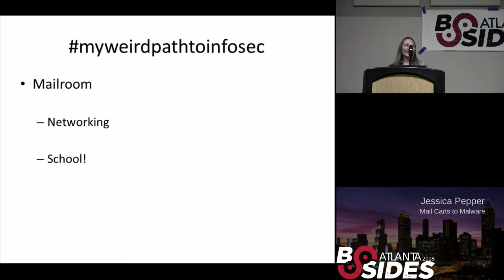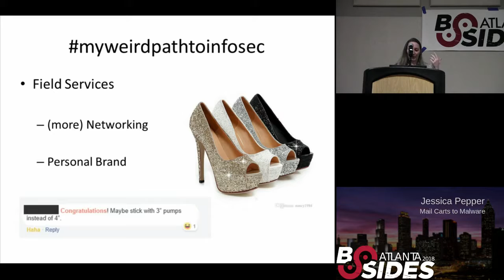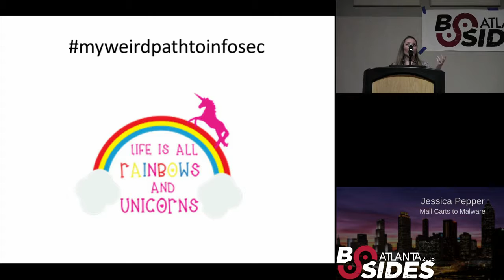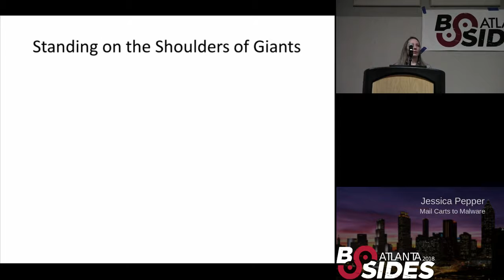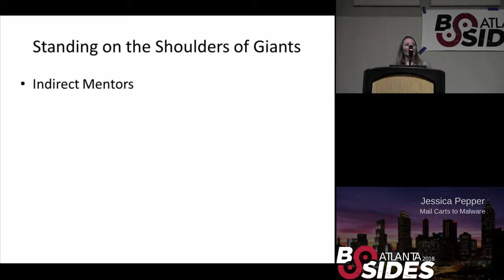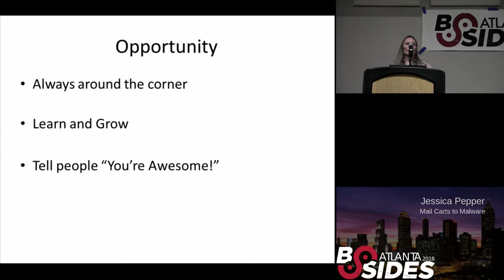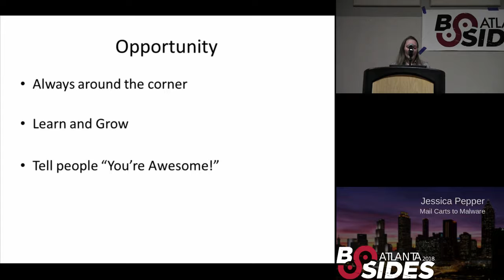BSidesATL 2018 - Mail Carts to Malware (Jessica Pepper)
In the beginnings of my career I was a wide-eyed and curious mail clerk learning what those 70 lb equipment boxes were for. Then joined desktop support and created my personal brand. Finally, I joined the security teams and let my brand evolve into becoming a “SOC mom.”

Jessica Pepper started as a mail clerk with her current company. After putting herself through school, she moved to Field Services and has since changed careers again working as a Senior Threat Operations Analyst. She enjoys learning about emerging threats and building PC’s for her home lab environments.